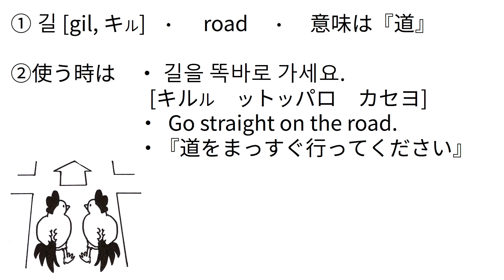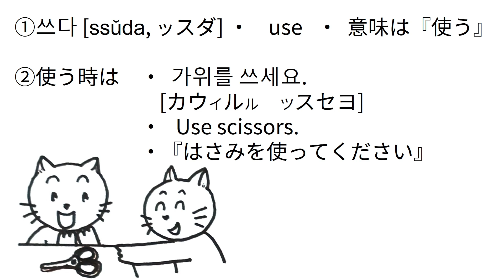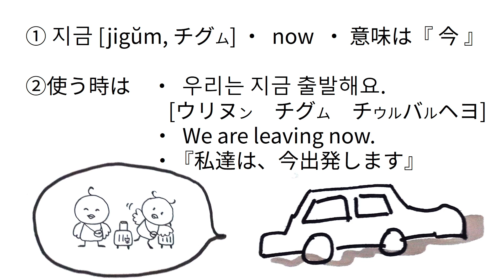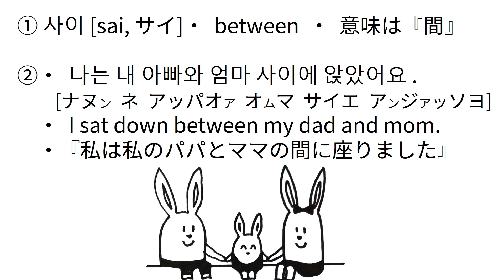#136-140 Easygoing Basic Korean / 韓国語基礎 ハングル / 한국어 기초